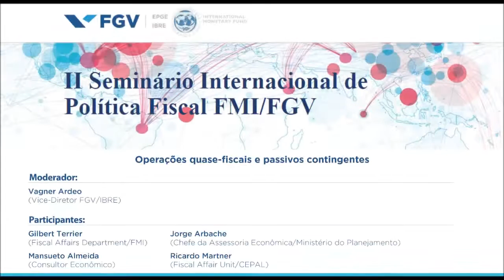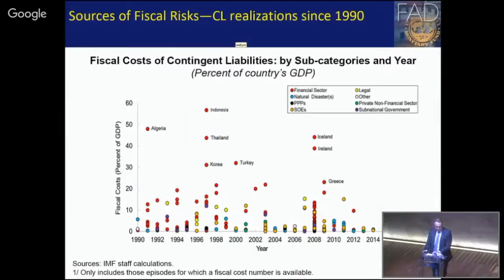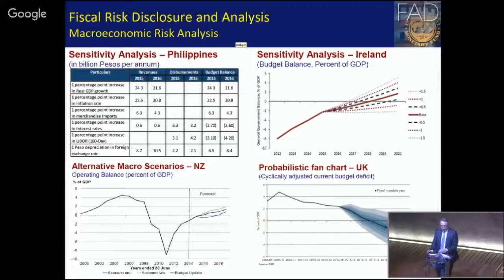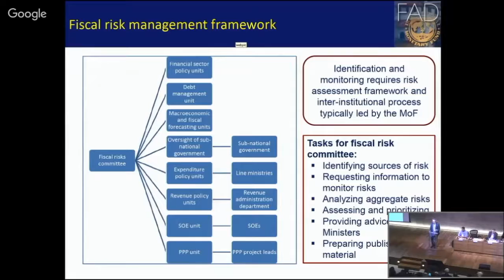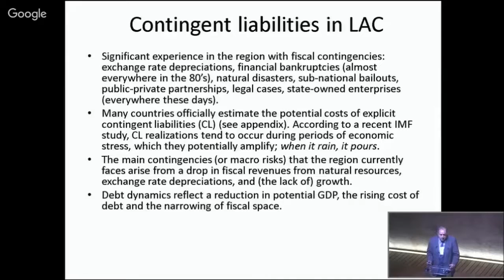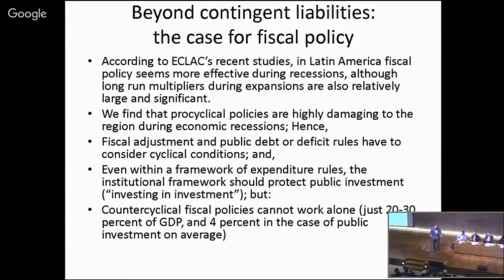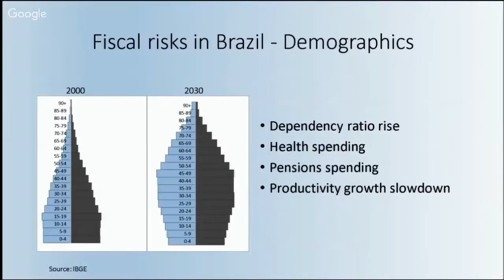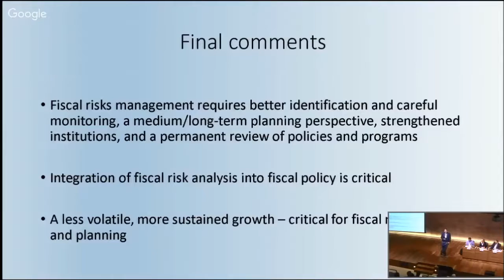II Seminário Internacional de Política Fiscal - Operações quase-fiscais - 3/8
Nos dias 28 e 29 de abril, ocorreu o II Seminário Internacional de Política Fiscal, tendo como objetivo debater aspectos conceituais e experiências internacionais de formulação e implementação de políticas fiscais.

A abertura foi realizada pelo Presidente da FGV, Carlos Ivan Simonsen Leal, pelo Diretor da FGV/EPGE Professor Rubens Penha Cysne e pelo Diretor do FGV/IBRE Professor Luiz Guilherme Schymura. Durante o seminário, realizado no Centro Cultural da FGV, os diversos convidados abordaram sobre os cenários internacionais, gastos públicos e transparência fiscal, entre outros temas.

Os painéis contaram com a presença de:
- Secretário de Política Econômica, Manoel Carlos de Castro Pires;
- Secretário do Tesouro Nacional, Otávio Ladeira;
- Secretário Estadual de Fazenda de São Paulo, Renato Villela;
- Secretária Estadual de Fazenda de Goiás, Ana Carla Abrão;
- Diretor do Departamento Fiscal do FMI, Gilbert Terrier;
- Chefe de Divisão de Finanças Públicas do FMI, Mário Falcão Pessoa;
- Economista do Departamento Fiscal do FMI, Carlos Mulas-Granados;
- Consultora do FMI, Teresa Ter-Minassian;
- Economista-Chefe do Banco Mundial, Luiz de Mello;
- Chefe da Assessoria Econômica do Ministério do Planejamento, Jorge Arbache;
- Economista do Inter American Development Bank, Luiz Villela;
- Diretor-Adjunto de Governança Pública da OCDE , Antonio Nucifora;
- Coordenador da Área Fiscal do CEPAL, Ricardo Martner;
- Professores da EPGE, Afonso Arinos de Melo Franco Neto;
- Professor da EBAPE, Fernando Rezende;
- Vice-Diretor do IBRE, Vagner Ardeo;
- Pesquisador do IBRE, José Roberto Afonso;
- Consultor da FGV, Marcílio Marques Moreira;
- Ministro Substituto do TCU, Weder de Oliviera;
- Coordenadora de Estudos Econômicos Fiscais, Fabiana Rodopoulos;
- Consultor Legislativo do Senado Marcos Mendes;
- Consultor Econômico, Mansueto Almeida.